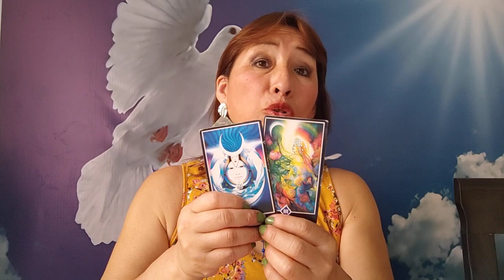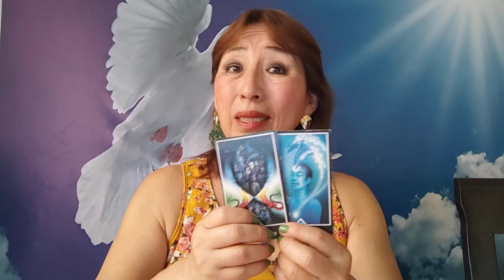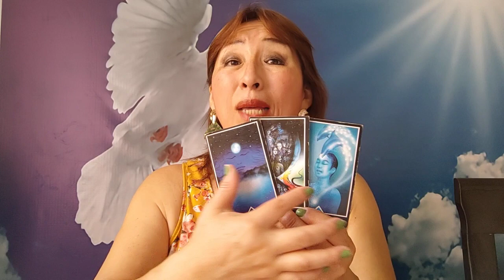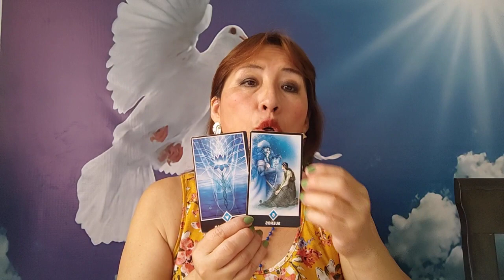LEO VIRGO LIBRA Y ESCORPIO 7 MARZO